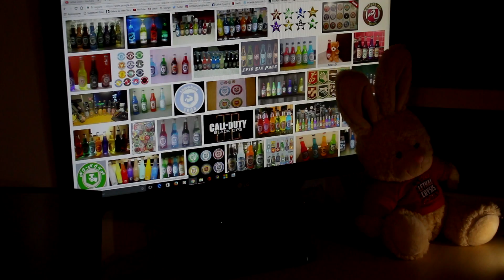Cómo hacer las PERK-A-COLAS de Call of Duty ZOMBIES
Seguro que todos conocemos la saga de videojuegos Call of Duty. Uno de los modos de juego que más fama ha cogido en los últimos años, han sido los zombies del Black Ops. Yo mismo metí muchas horas jugando al mapa principal del BO1, Kino der Toten. El caso es que hoy vamos a aprender a hacer las míticas bebidas, conocidas como PERKS o PERK-A-COLAS que debíamos ir comprando y tomando mientras pasaban las rondas. Realmente son muy fáciles de hacer y apenas nos costará tiempo o dinero.